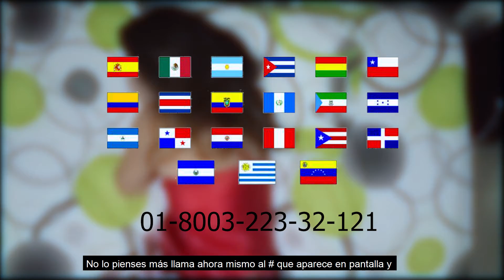INFOMERCAIL BABYSECURITY -SANTIAGO GAVIRIA- UTP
Laboratorio audiovisual II